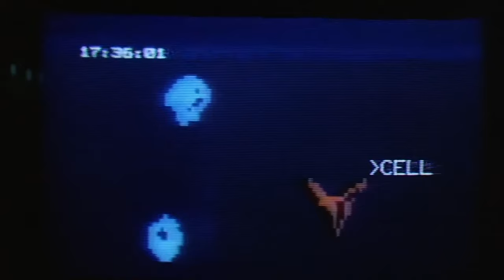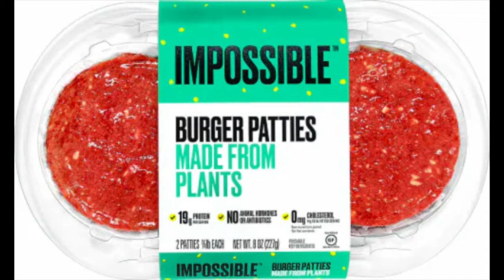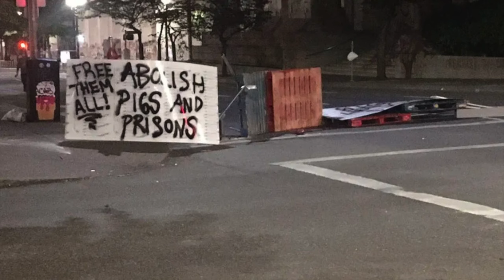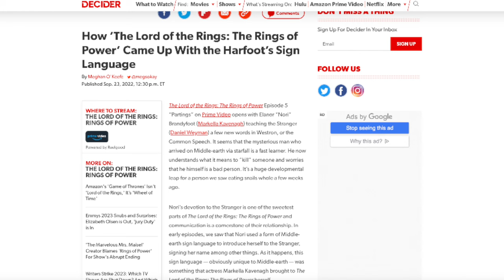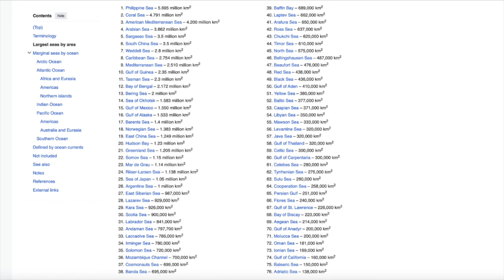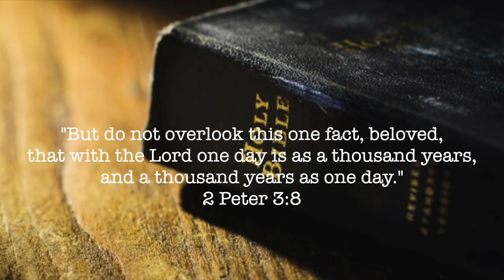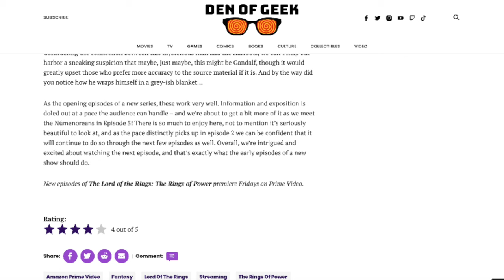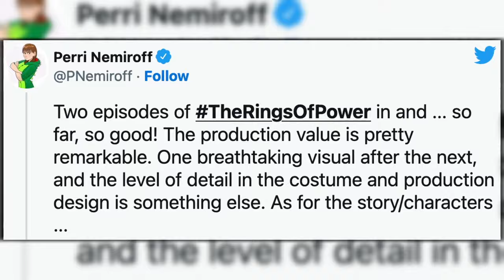RINGS OF POWER EP. 2 - IT'S RIDICULOUS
Upon the release of episodes 1 & 2 of Rings of Power, critics all over agreed that while the opening to the series was fine, the second episode represented an immense improvement over the first and moved things in the right direction.  Were they right?  Let's examine those claims and the episode itself.

You can also join the Gourdish Kingdom as a Member!